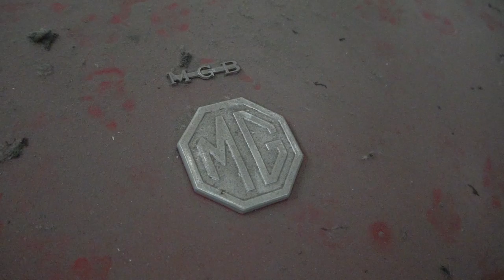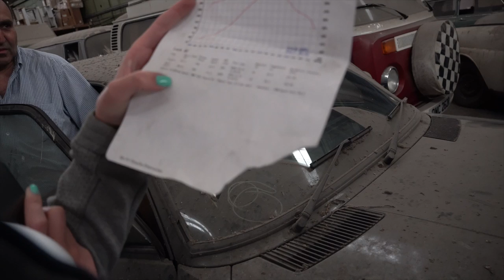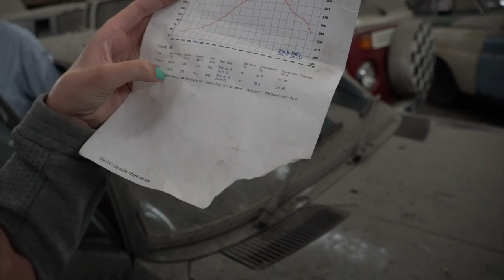FINDING NEARLY 200 CARS IN SECRET LOCK UP IN CENTRAL LONDON..and TRYING TO BUY ONE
If you are looking to buy a new car, make sure you check out Cinch! And the British Motor Show

Yep, as soon as we got the call about the secret collection I knew we needed to go and have a look. I am impulsive so thought it best to take James with me to sense check...

Check out @londonbarnfinds to see more of the collection!